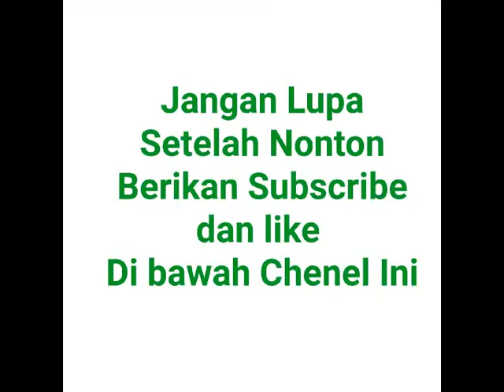LOMBA 17 AGUSTUS TERKOCAK DAN TERUNIK 2017 WOOW JOSS